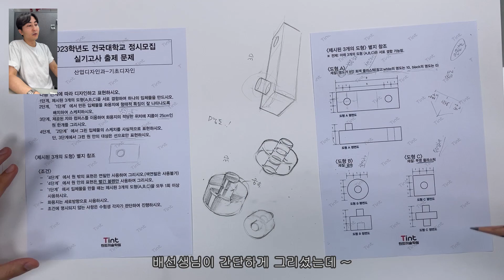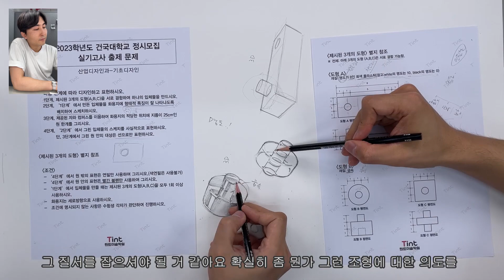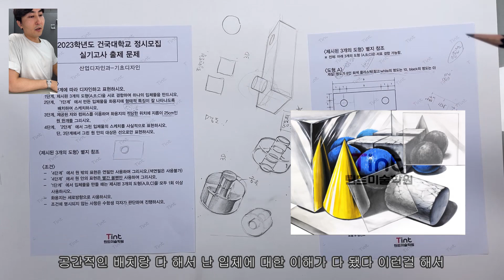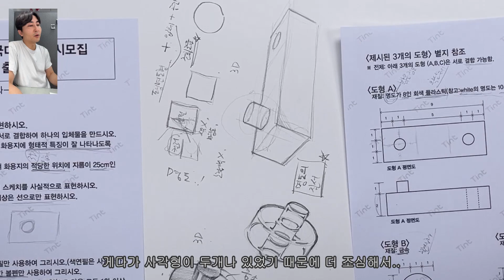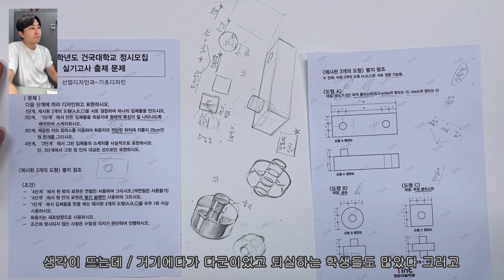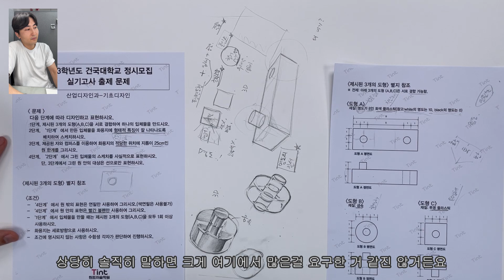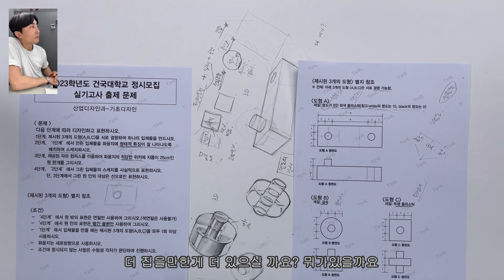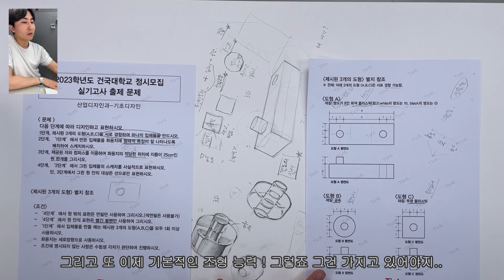건국대학교 산업디자인과 그냥 그리면 안돼.. 풀어야지.. (2부)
1부 보러가기